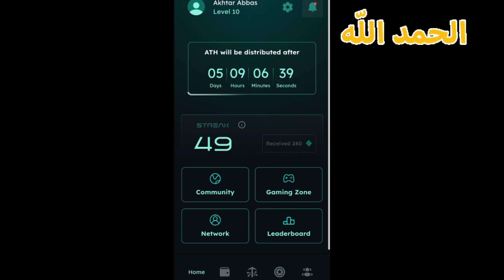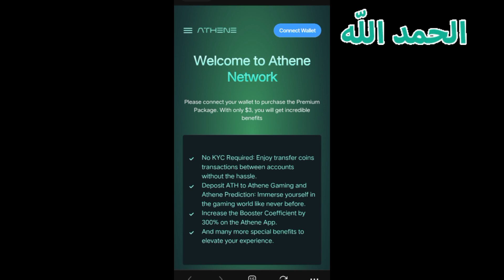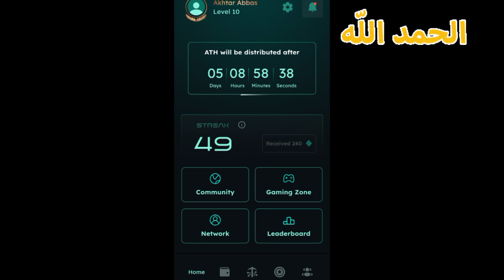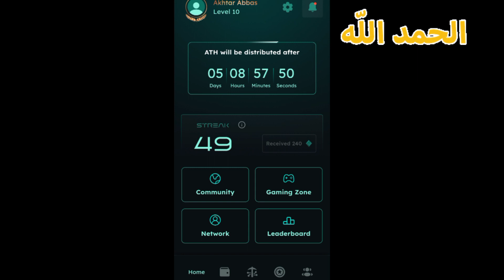Athene Network Account Upgrade - Athene Network premium account - Athene Network premium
topic related
athene network
athene network mining kyc
how to kyc athene network
about athene network
athene mining app
athene network mining india